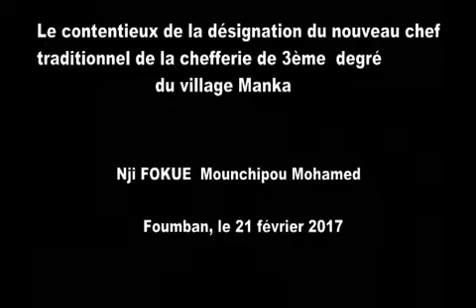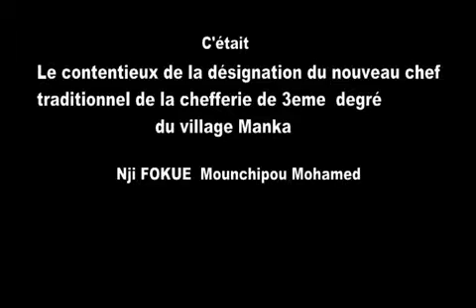Le contentieux de la désignation du Chef traditionnel de la chefferie de 3ème degré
Village MANKA Nji FOKUE Mouchipou Mouhamed, Foumban, le 21 février 2017. ( en langue français et Bamoun ).Studio Njoya Contacts : / 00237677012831